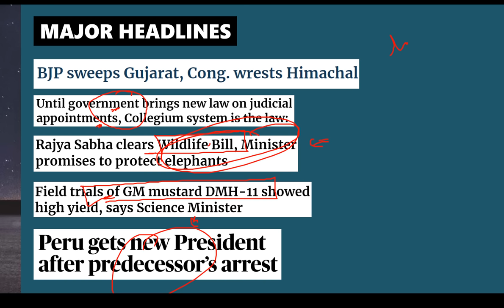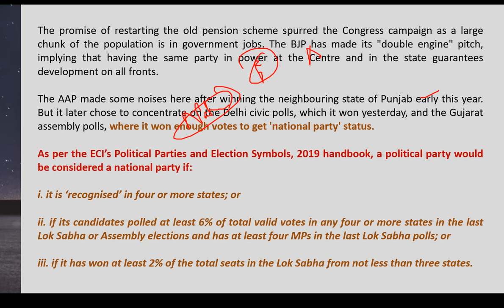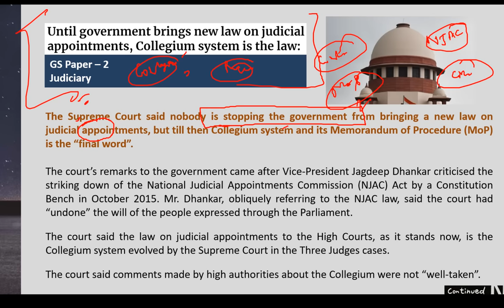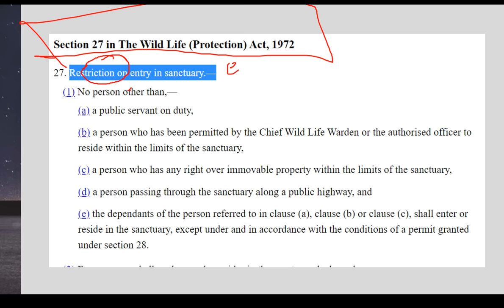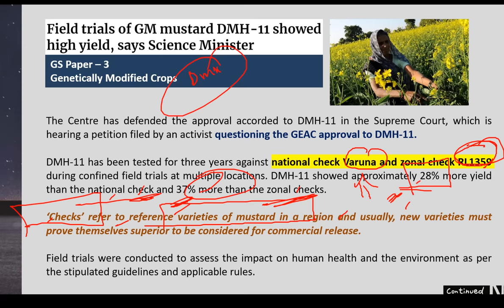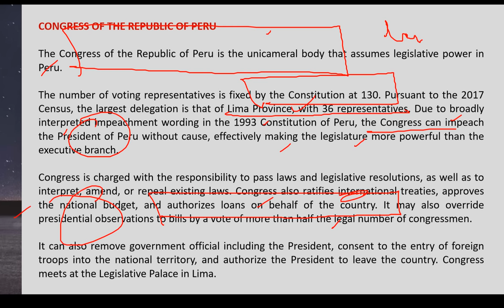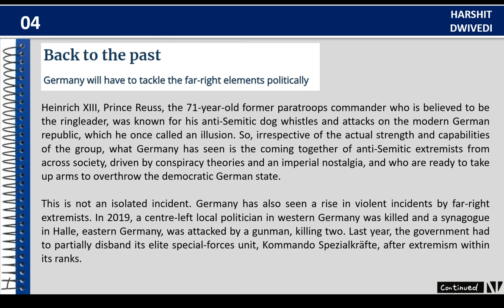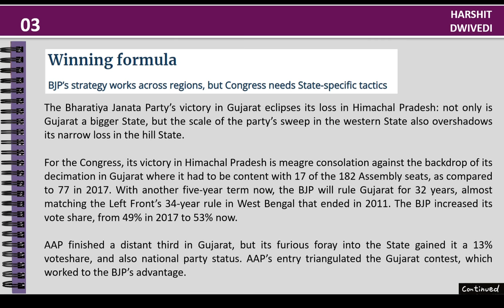9th December 2022-The Hindu Editorial Analysis+Daily Current Affair/News Analysis by Harshit Dwivedi